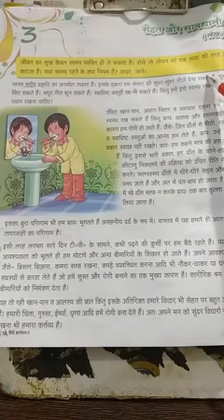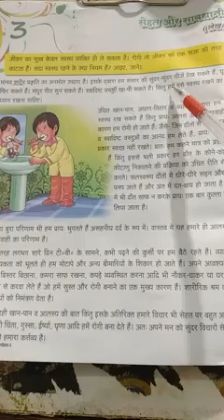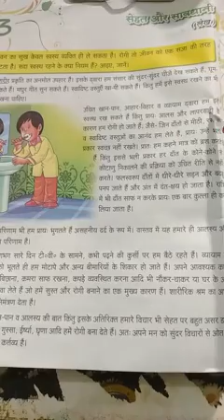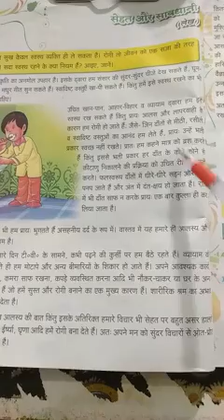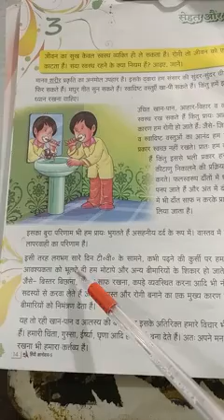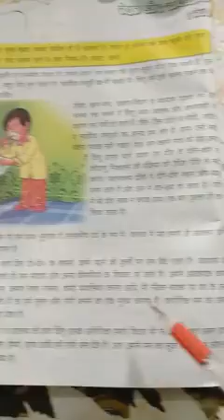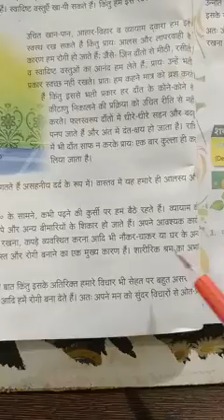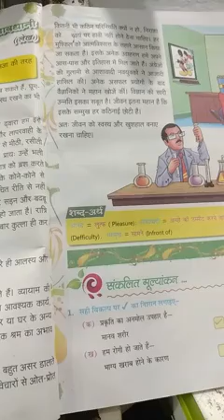कक्षा 5 हिंदी पाठ 3 सेहत और सावधानी (8/9/20)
पढ़ाया व समझाया गया